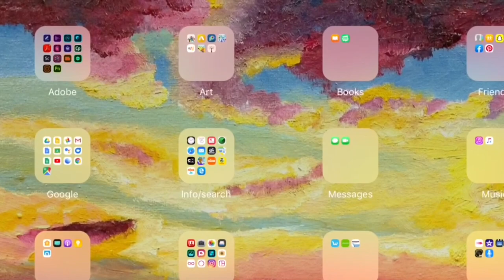Drawing My Friend Gregg: Speedart Of A Wise Man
Sorry it's been a long time since I have had time to Draw anything. Double majoring takes a lot of time lol

Here's a quick drawing of my blind friend Gregg, you may not be able to see this dude but I will find a way for you to feel it! Probably with glue and paper.

iMovie